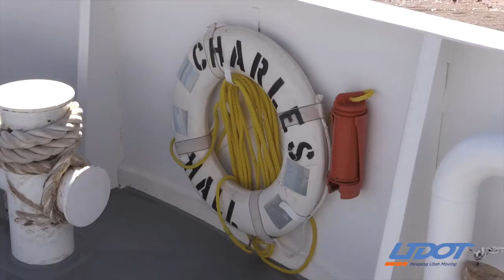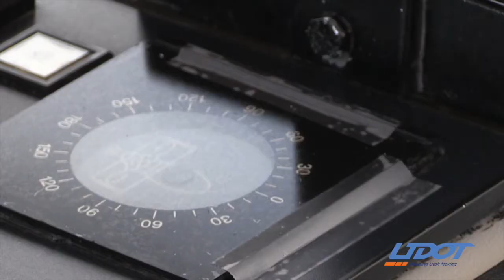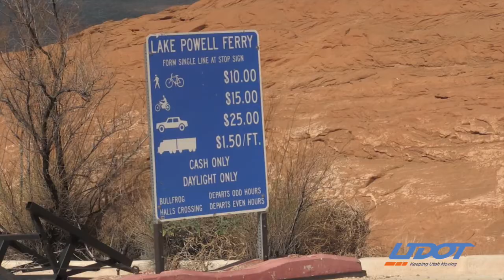Talking Orange: The Charles Hall Ferry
Did you know part of S.R. 267 is on the water? The Charles Hall Ferry is owned and operated by the Utah Department of Transportation to take cars across Lake Powell from Bullfrog Marina to Halls Crossing. Find out more about why we have a ferry and what it takes to keep it running.

For more information on the Charles Hall Ferry, visit the UDOT

(NOTE: Currently the ferry is closed for repairs, but it should be back up and running soon.)